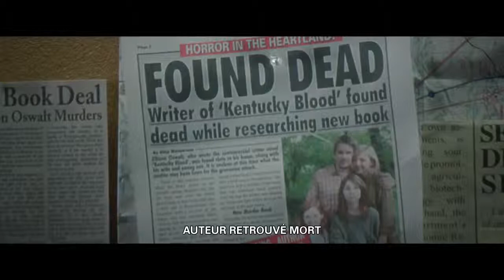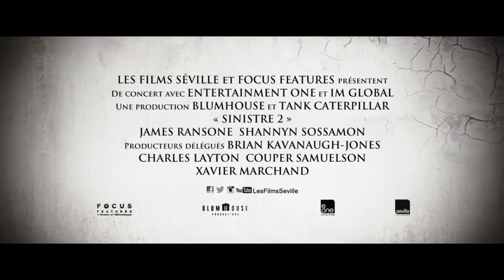SINISTER 2 Bande Annonce VF